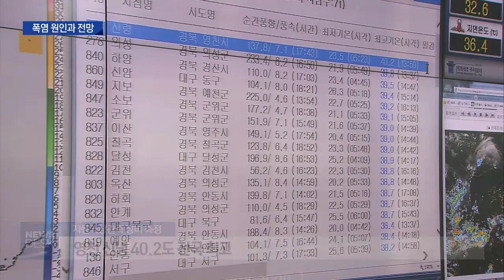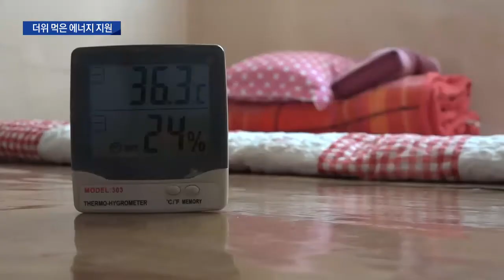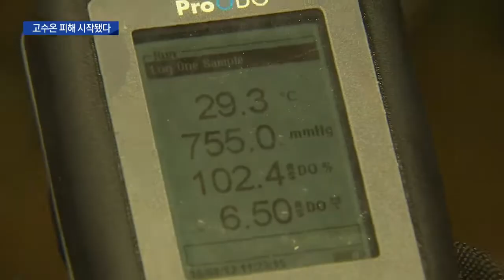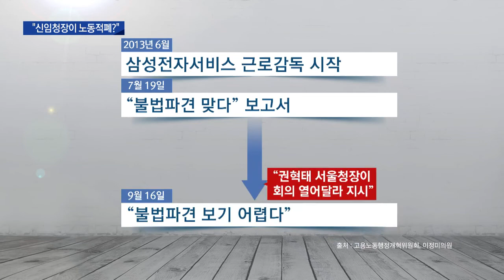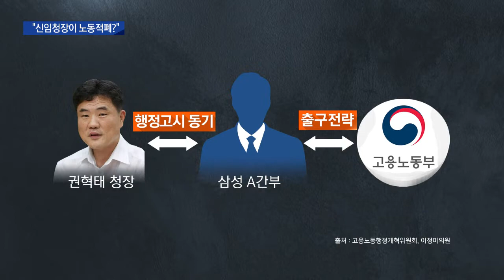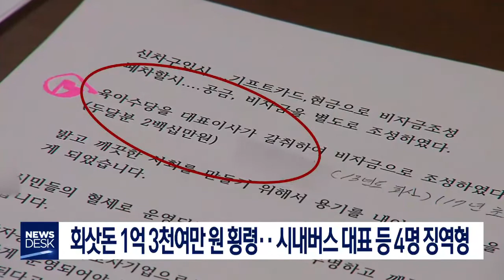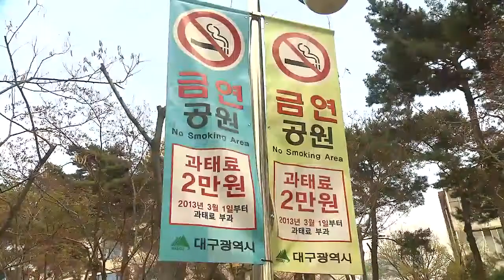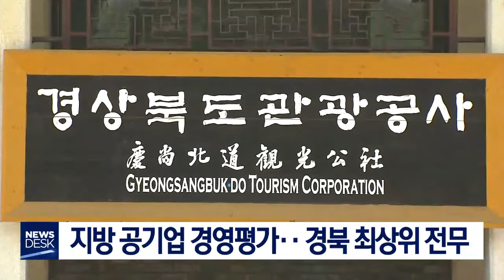2018.08.02 (목) 대구 MBC 뉴스데스크